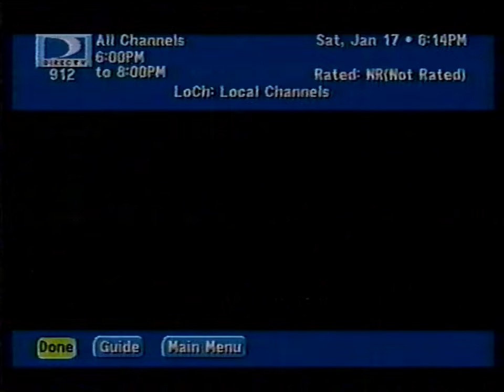DirecTV channel surfing (January 17, 2004)